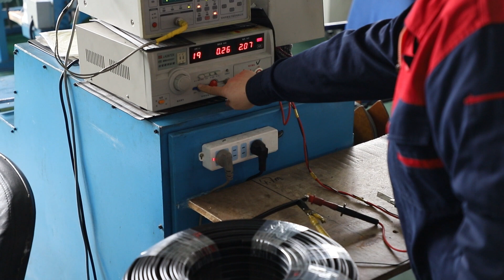Actual situation shooting of YOUHEAT factory